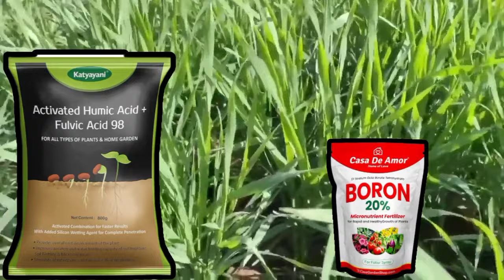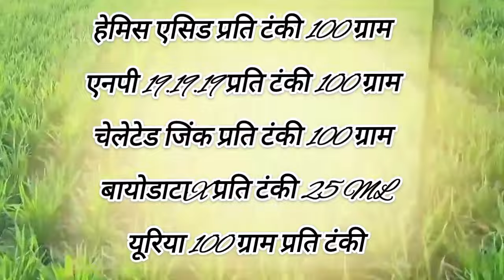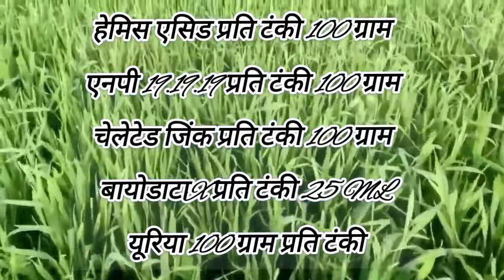चमत्कारी स्प्रे 50 से 70 दिनों के बीच में गेहूं की फसल में गेहूं का उत्पादन डबल कर देगा